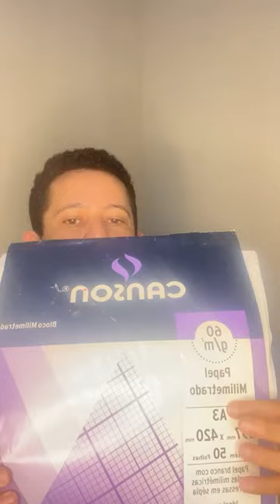Tire suas duvidas sobre pintura, tintas, cursos, tecido etc.